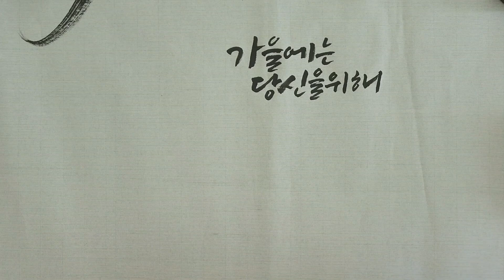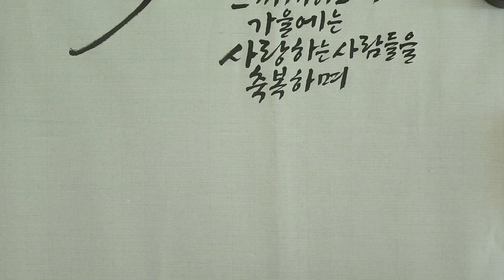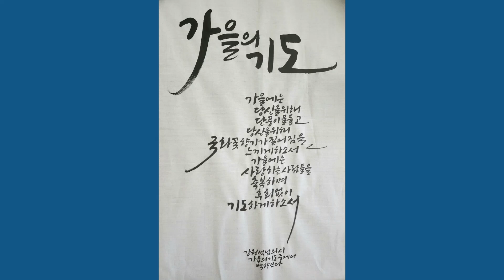강원석 시 / 가을의 기도